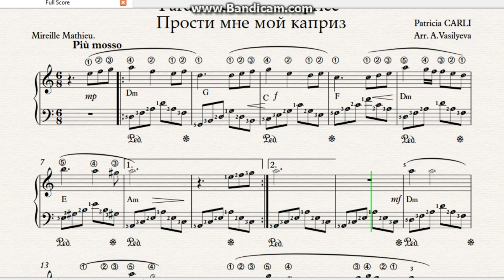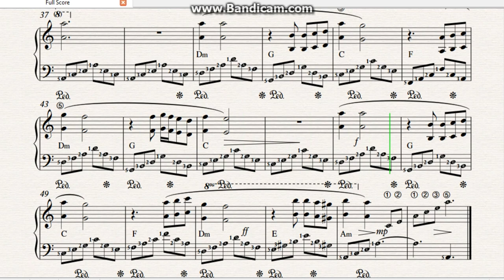Мелодия из Кинопанорамы ""Прости мне мой каприз"|PARDONNE-moi ce CFPRICE D'ENFANT Ноты|tutorial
PARDONNE-moi ce CFPRICE D'ENFANT "Прости мне мой каприз" мелодия из "Кинопанорамы|piano tutorial sheet, pop song|Ноты|Как играть|Красивая мелодия
 Использованная с начала 1970-х годов в заставке телепередачи «Кинопанорама» мелодия «Прости мне этот детский каприз» (фр. Pardonne-moi ce caprice d’enfant) была написана Патрисией Карли (Patricia Carli) и первоначально спета Мирей Матье (Mireille Mathieu) в сопровождении оркестра п/у Раймона Лефевра.

Pardonne-moi ce caprice d'enfant
Pardonne-moi, reviens moi comme avant
Je t'aime trop et je ne peux pas vivre sans toi

C'était le temps des "je t'aime"
Nous deux on vivait heureux dans nos rêves
Et puis j'ai voulu voler de mes ailes
Je voulais vivre d'autres amours
D'autres "je t'aime", d'autres "toujours"
Mais c'est de toi que je rêvais la nuit
Mon amour